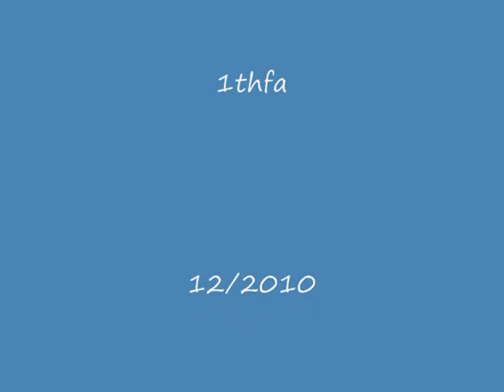VW Polo G40 Cup Norisring Nürnberg Race Rennen Oldtimer Youngtimer